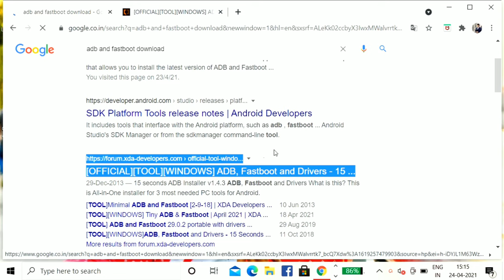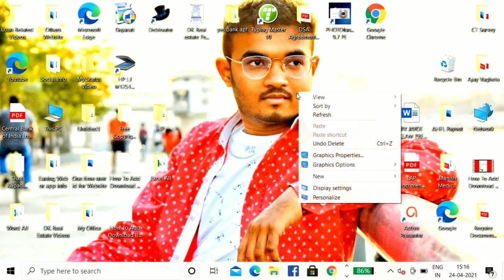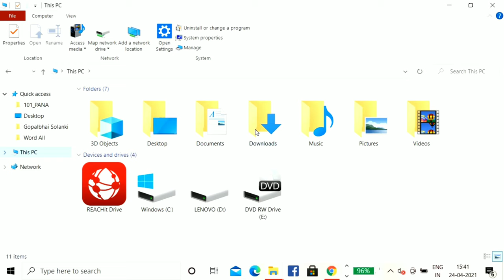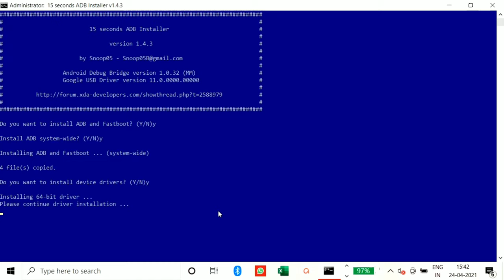How to install Adb and Fastboot | fix the system cannot find path | Dixit Kapadiya | Letest 2021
How to install Adb and Fastboot | fix the system cannot find path | Letest Trick 2021

How to Check Status update address in Aadhaar Card

if you want Buy or sell Any Property in India..?

If You Want Invest In The Best Projects..?

if you need a Loan ...?

फ़ॉलो करें हमें जिससे हमारी लेटेस्ट अपडेट्स आपको तुरंत मिले।

Go on...☝️

buy others

Go for more tips and tricks, articles, shopping, news, Sayary, etc